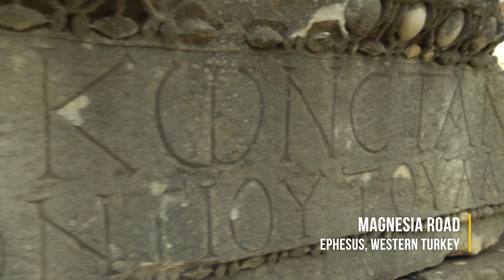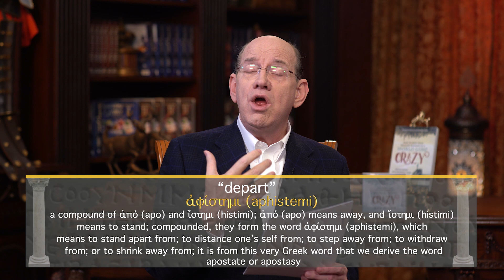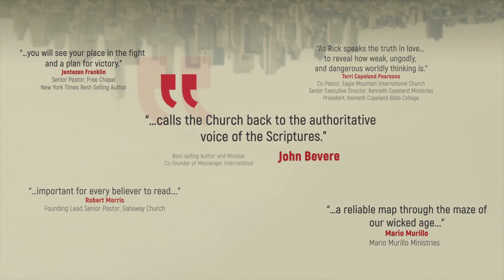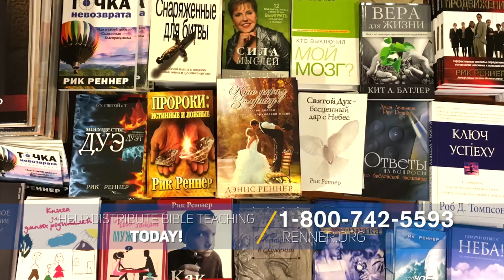Rick Renner — Prophecies About Error in the Church in the Last Days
Error in the Church - The Bible clearly prophesies that seducing spirits with doctrines of demons will enter the world at the end of the age. In today’s program, Rick Renner opens the Scriptures about this prophetic word that you must understand.To order the series and book offer click SHOW MORE.

Are you shocked to see how far society is drifting from what was once held precious in terms of morality and faith? In this 15-part Bible series, Rick Renner will walk you through New Testament prophecies about the end of the age and te last days and what you need to do to sail successfully through turbulent end-time waters.

In Rick Renner’s new book, How to Keep Your Head on Straight in a World Gone Crazy, Rick reveals the disastrous consequences of a society in spiritual and moral collapse. In this book, you’ll discover what Christians need to be doing to stay out of the chaos and anchored to truth.